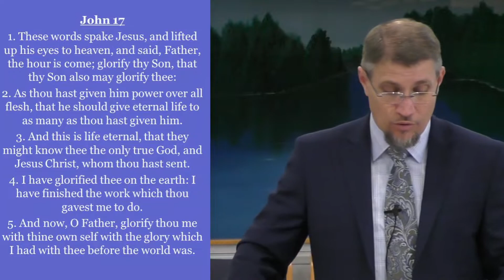Palm Sunday Message With Pastor Stanley Kirby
Palm Sunday
April 5, 2020
Rev. Stanley Kirby, Senior Pastor
Everett Chapel OFWB Church